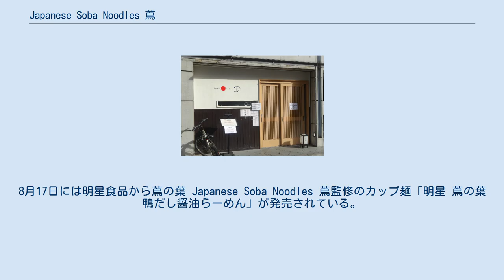Japanese Soba Noodles 蔦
蔦外観 味玉醤油そば 蔦の葉外観 Japanese Soba Noodles 蔦（ジャパニーズ ソバ ヌードル つた）は東京都豊島区巣鴨一丁目14番1号に店舗を構えるラーメン店。
ラーメン店として世界初のミシュランガイドの一つ星を獲得した。
 創業者の大西祐貴は高校を卒業後、1997年藤沢市で父が開いていたラーメン店「七重の味の店 めじろ」で修業を開始する。
しかし2001年に修業を辞め新聞の営業に転職。
2003年にはさらにアパレル業界へ転職したものの、「日本の食文化の素晴らしさを世界中の人に伝えたい」という情熱が芽生え、2008年に渋谷区代々木「七重の味の店 めじろ」で修業再開。
2012年1月26日豊島区巣鴨で独立を果たす。
店名の蔦は家紋から、Japanese Soba Noodlesは「日本が誇る麺料理として育てたい」として「Japanese Soba Noodles 蔦」（以下「蔦」）とした。
オープン時は醤油そば、煮干しそばの2品の提供のみであったが、塩、つけそばなどの新作を発売していく。
 2013年にラーメンウォーカーグランプリ 全国新店部門で金賞受賞。
鴨と煮干しをベースにした二号店「蔦の葉 Japanese Soba Noodles 蔦」（以下「蔦の葉」）を2014年6月26日にオープン。
同年にラーメンウォーカーグランプリ全国総合部門で金賞受賞。
また、2014年12月に発売されたミシュランガイド東京2015にビブグルマンとして掲載される2015年1月27日にはJapanese Soba Noodles 蔦にて火曜日限定営業の味噌専門店「味噌の陣 Japanese Soba Noodles 蔦」（以下「味噌の陣」）をオープンする。
同年にもラーメンウォーカーグランプリ全国総合部門で金賞受賞、連覇をはたし、殿堂入りした。
ミシュランガイド東京2016において「蔦」がラーメン店として世界初のミシュランガイドの一つ星を獲得した、ほか「蔦の葉」がビブグルマンとして掲載された。
しかし、「近隣の苦情」などにより、12月16日に公式ブログにて「蔦の葉」と「味噌の陣」を12月27日で閉店することを発表する。
「蔦の葉」は移転先を探して再オープンする予定だという。
 来客の8割が注文するという看板メニューである醤油そばのダシには青森シャモロックとあさりや白身魚の切り身を使用。
タレには和歌山県の生揚げ醤油、油にはイタリア産黒トリュフと鶏油を使用している。
麺は国産小麦をブレンドしたものを使用している。
 サークルKサンクスから監修した2015年7月21日 - 8月10日の期間限定商品、「冷し醤油ラーメン（トリュフオイル入り）」と「煮玉子むすび」が発売。
8月17日には明星食品から蔦の葉 Japanese Soba Noodles 蔦監修のカップ麺「明星 蔦の葉 鴨だし醤油らーめん」が発売されている。
化学調味料を使用していないことも特徴となっている。